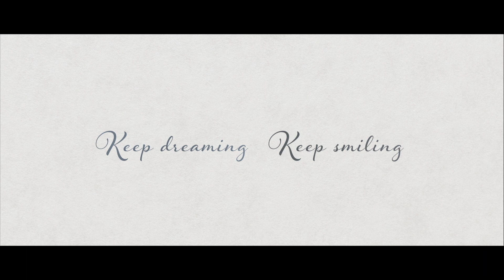- keep dreaming, keep smiling -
どんな時も笑顔で、ひたむきに夢を追い続ける。
夢を追う男　阿部雅龍のその先にある夢とは何か。
そんな彼の姿に、吉備の国にて迫った。